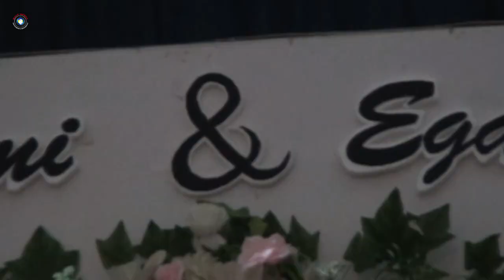Midua Cinta Helmi salon 051123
KUMPULAN DOKUMENTASI VIDEO ACARA WEDDING / KHITANAN ,PERIAS  / WEDDING ORGANIZER / EVENT ORGANIZER BEKERJA SAMA ATAU MEMPERCAYAKAN DOKUMENTASI PHOTO + VIDEO NYA SAMA BAYU REXSA PHOTO & VIDEOGHRAPY.

CP.085318879435

AUDIO GAMBAR HASIL CAMERA SONY MC 2500 + SONY SD 1000

MOMENT ITU MAHAL DAN TIDAK BISA DI ULANG ,HANYA FOTO DAN VIDEO YANG BERBICARA